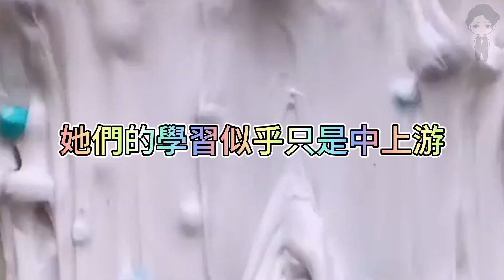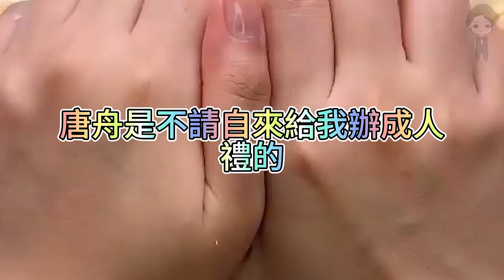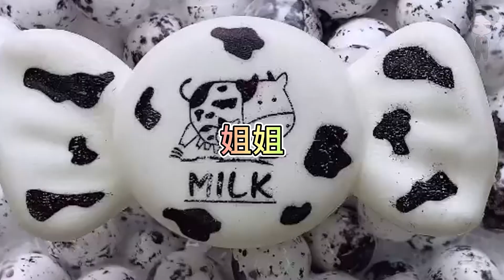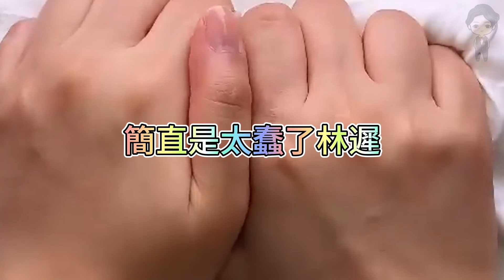『史萊姆故事』「全家笑我考試全零分，但我其實是一個學霸✨」完整版 史萊姆說故事 玩泥講故事 隱忍故事